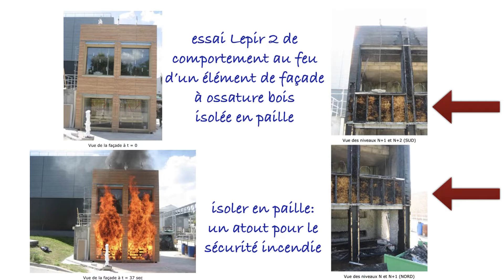Il isole tous les murs pour 700€ ! 😮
Auto-constructeur et journaliste pour une célèbre revue écologique, Philippe Heitz nous partage son expérience de chantier participatif en paille : durée de chantier, coût de l'isolation, réaction au feu, à l'humidité, gestion des rongeurs...

- Quel Chauffage choisir
- Les Aides à la Rénovation Energétique en 2024
- Les Matériaux Isolants
- La RE2020...